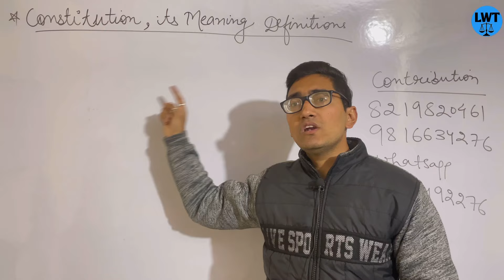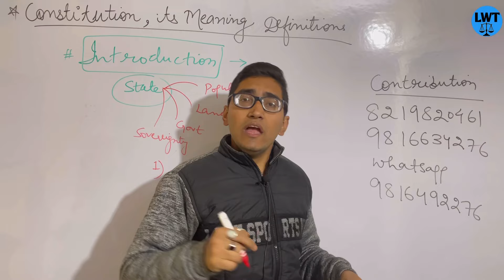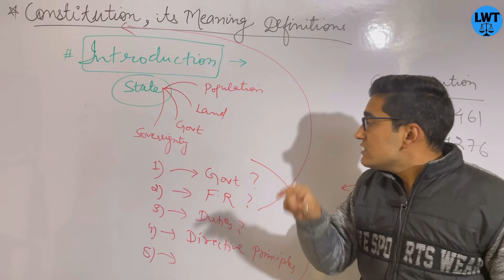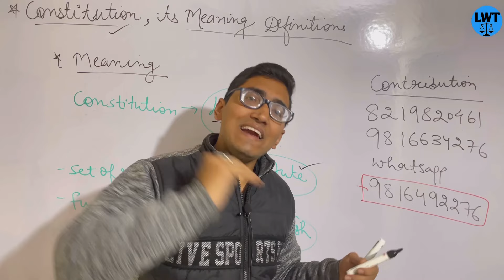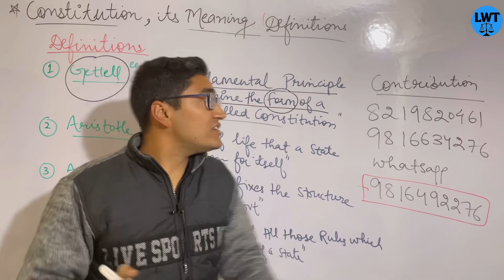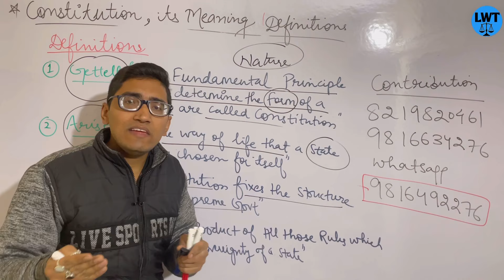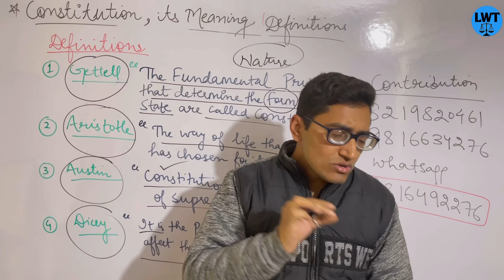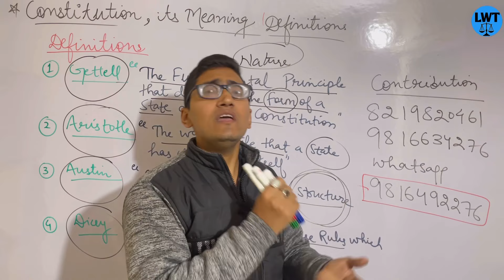what is constitution? it's meaning, definitions.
4. please download our Application from playstore

g-pay,
 phone pe,
Paytm

=PLlH1FmODT_YYX0WwsNhSrAXqj3hfaXROK